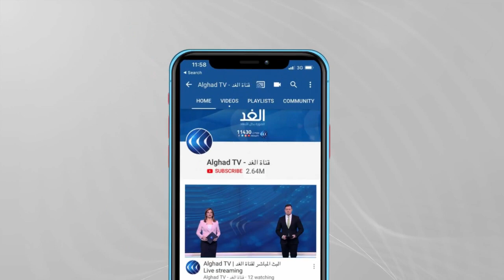تونس | المشيشي يبحث مع الكتل البرلمانية أزمة التعديل الوزاري الأخير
في تونس حيث ذكرت وسائل إعلام محلية أن رئيس الحكومة التونسية هشام المشيشي طالب الرئيس قيس سعيد بتزويده بأسماء الوزراء الذين تحوم حولهم شبهات فساد.  وأضافت تلك المصادر أن المشيشي طالب سعيد بالإسراع في دعوة بقية الوزراء الذين نالوا ثقة مجلس النواب إلى أداء اليمين الدستورية تفاديا لتعطيل سير مؤسسات الدولة... المزيد من التفاصيل عبر التقرير المصور.